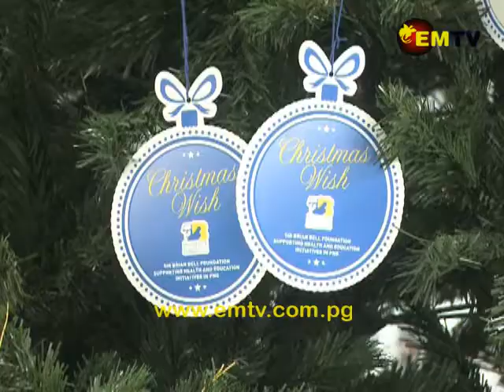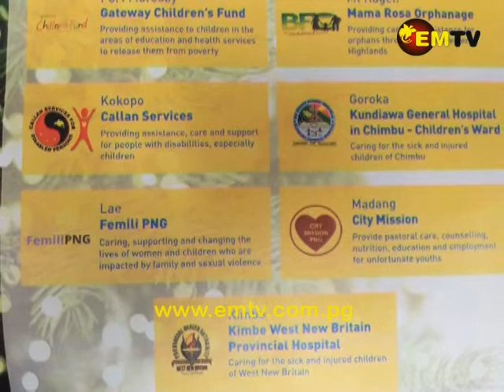Brian Bell Group and Sir Brian Bell Foundation Introduces Christmas Charity Initiative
Called the “Sir Brian Bell Foundation Wishing Tree” this major event will raise over K200,000 from K5 burbles sold via Brian Bell Home centers and other locations.

100% of all the funds raised will go to selected charities across Papua New Guinea this Christmas.